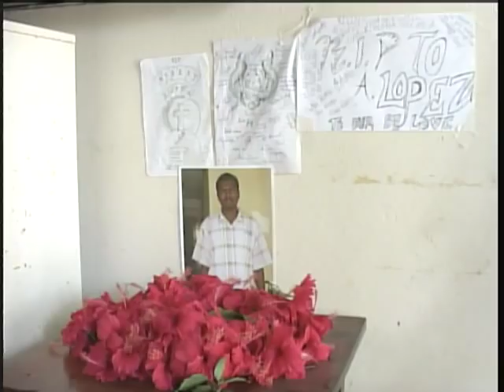Paul Jex freed for murder Mayor Simeon Lopez reflects on the trial